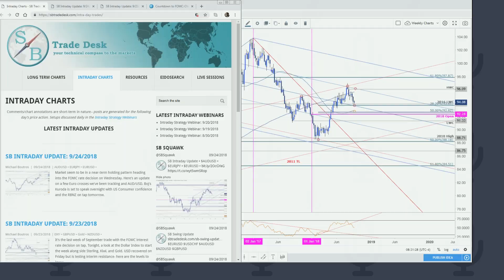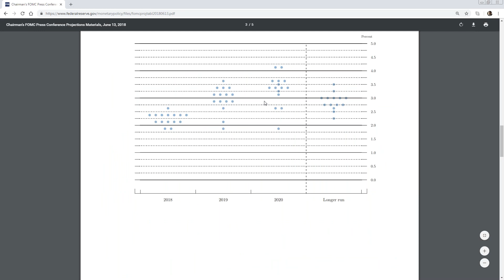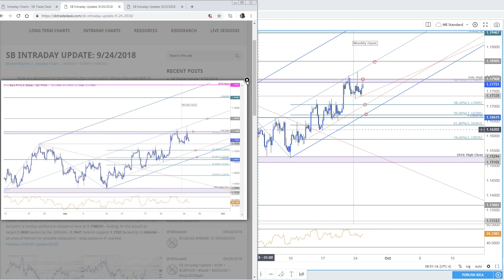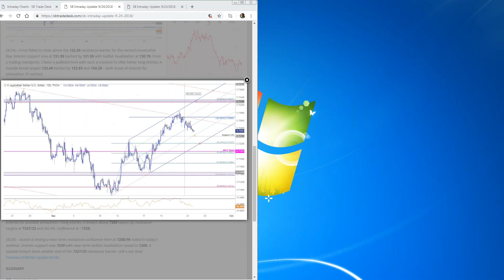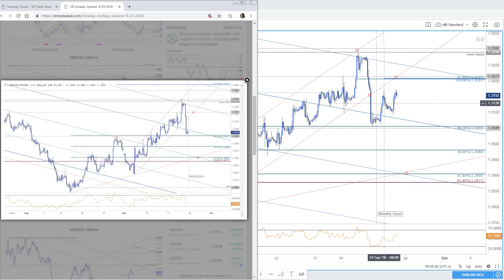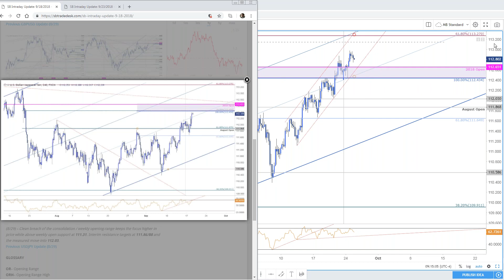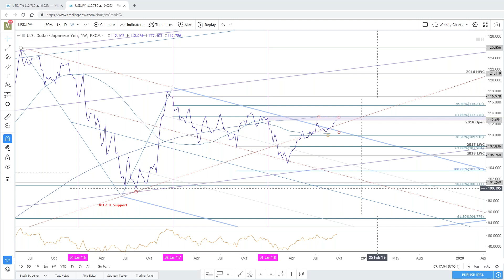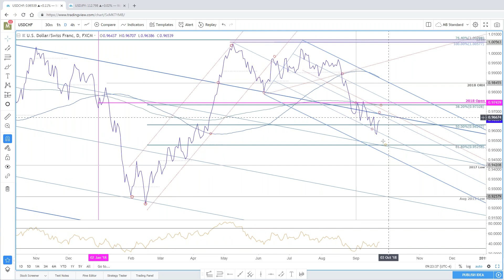Intraday Strategy Webinar: 9/25/2018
SB Trade Desk Intraday Strategy Webinar with Technical Strategist Michael Boutros (@MBForex)